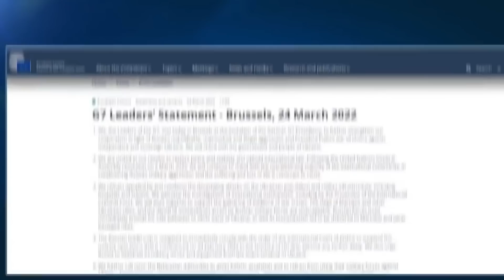В ОПТИКУ ВИДЕН МЕЛИТОПОЛЬ! ХЕРСОН! УКРАИНЦЫ «ЗАКУПОРЯТ» КРЫМ!